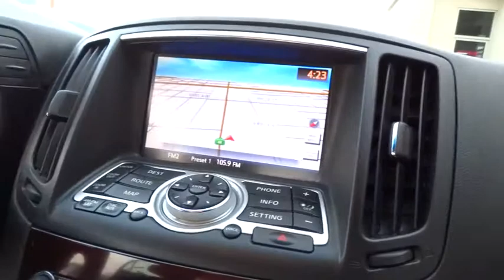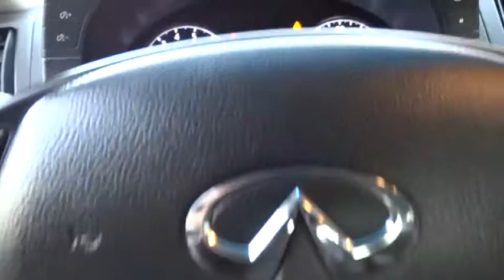2012 Infiniti G37 Convertible Cerritos, Los Angeles, Buena Park, South Bay, Downey, CA PD02367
2012 Infiniti G37 Convertible
2012 Infiniti G37 Convertible Base - Stock#: PD02367 - VIN#: JN1CV6FE3CM203338

Downey Nissan
7550 Firestone Blvd